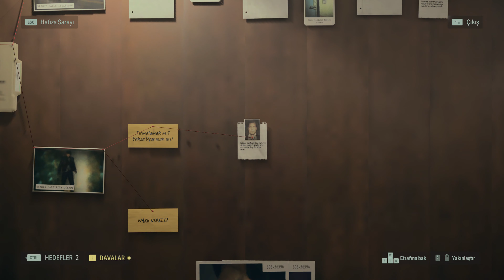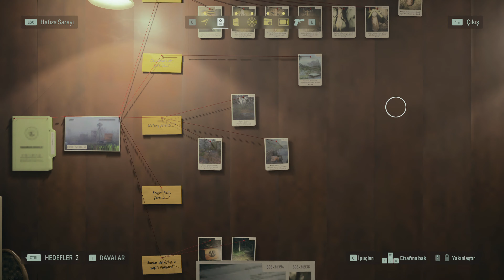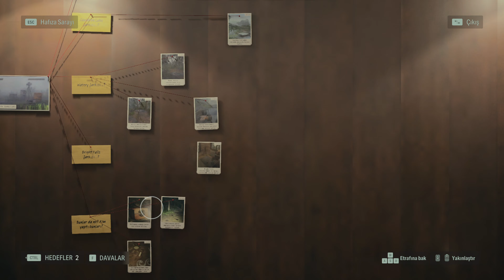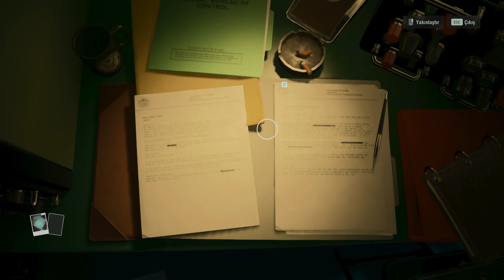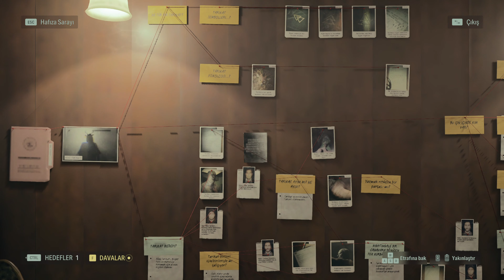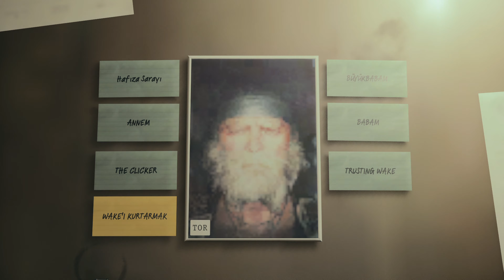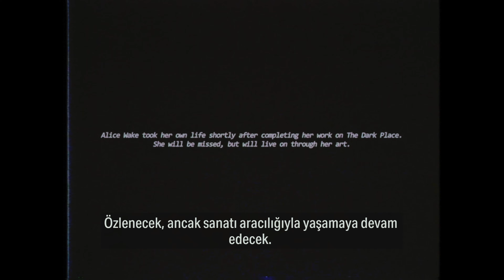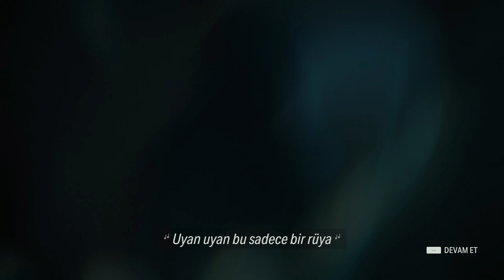Alan Wake 2 (TÜRKÇE) #15 Çağrı...